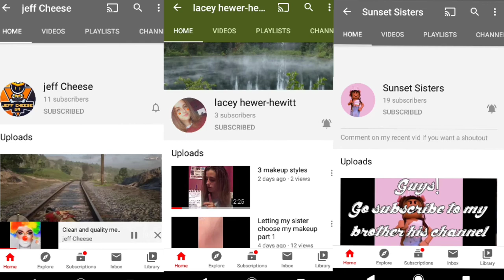Beating a 50 Stage Obby!